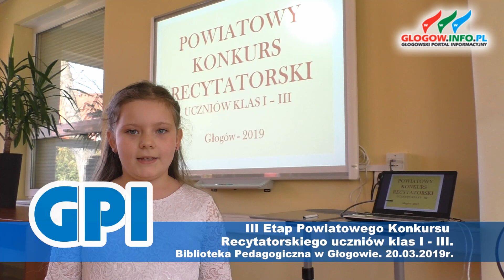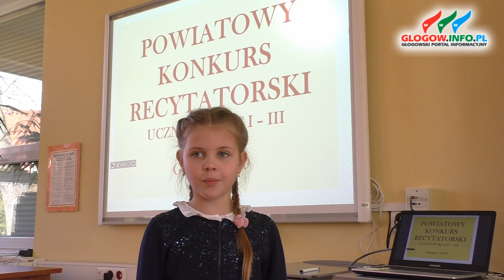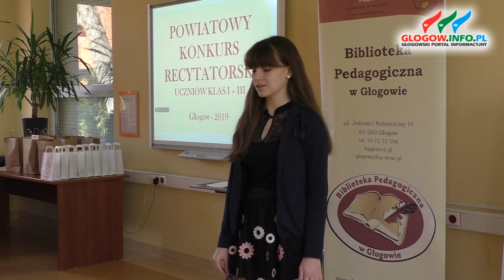III Etap Powiatowego Konkursu Recytatorskiego uczniów klas I - III - Głogów